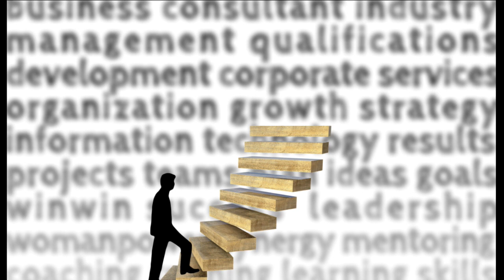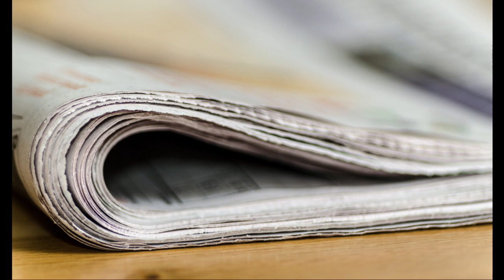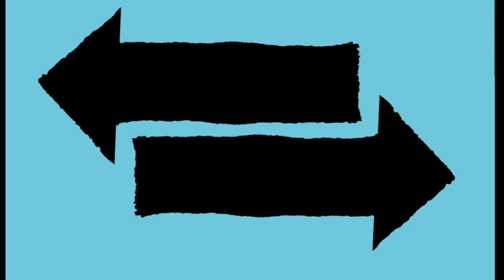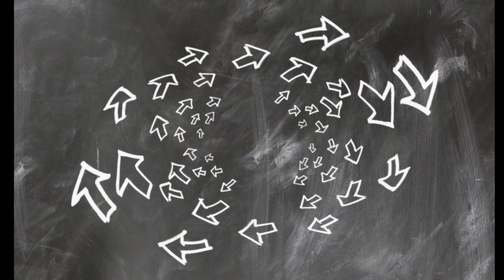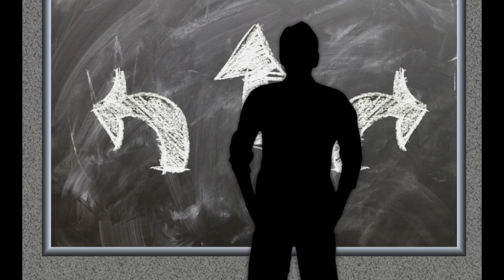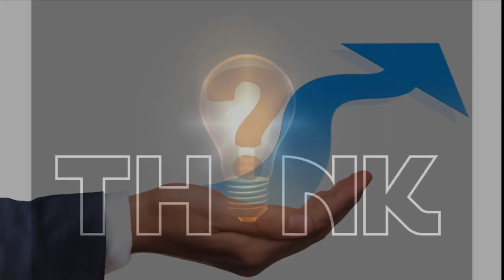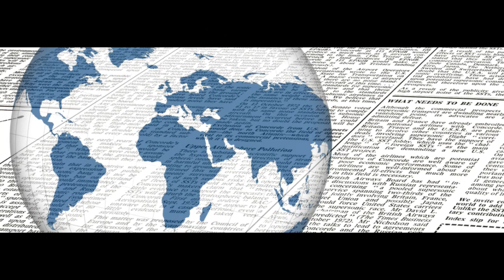Kto stał za puczem Rosja Putin Prigozyn ? komentarz analiza